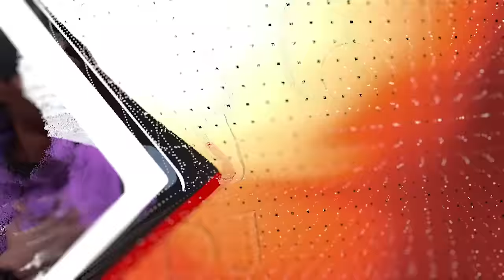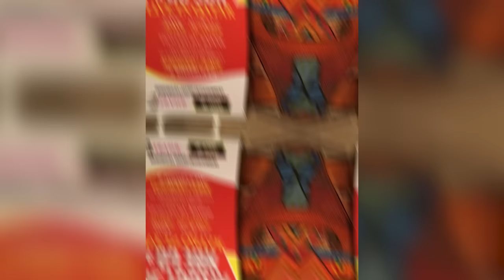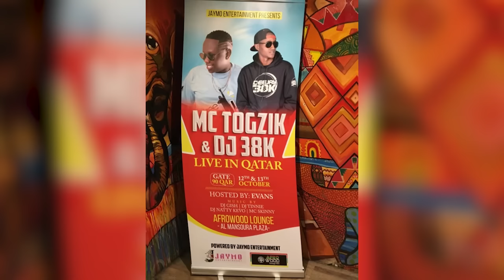DJ 38K & MC TOGZIK QATAR LIVE RECORDING MIX HEATLIST VOL.8